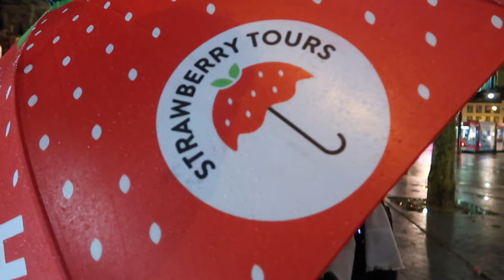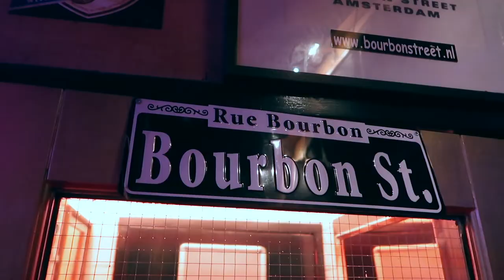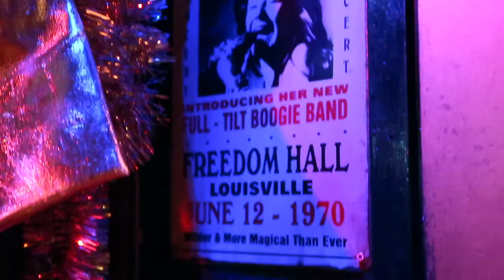Live Music Tour with Strawberry Tours, AD | Actually Anna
A short video of the Live Music Tour from Strawberry Tours!

the concept of Strawberry Tours and the Amsterdam Undiscovered Tour!

MUSIC